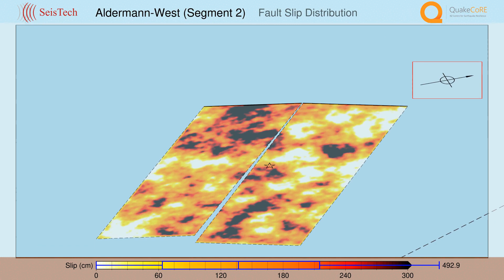Aldermann-West (Segment 2)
Aldermann-West (Segment 2) Mw. 6.48